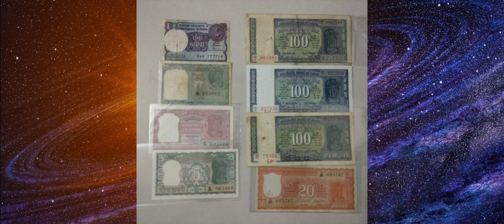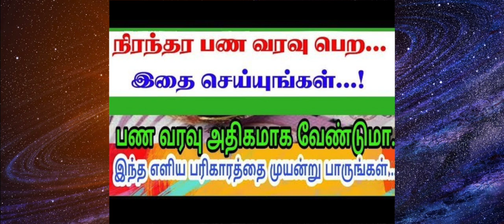பண புழக்கத்திற்கு உண்டான 6 சிறப்பான வழிமுறைகள் | இதை உடனே செய்யுங்கள்